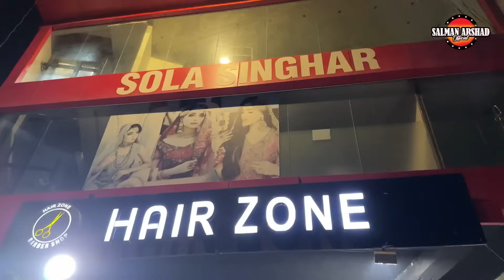Mithe aur Salman ne karaya Khawar ka Makeup ! Shugliyaat With Salman Arshad Official - Best Episode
SHUGALIYAAT With Salman Arshad - "Episode 61 - Khawar k sath Dhoka"-
Host : Salman Arshad
Feat : Khawar Shah - Sajid Mithapuria - Abid & Team (Hair Zone Faisalabad)
Produced by : ​ Salman Arshad Official

Thanks

Special Thanks : Hair Zone Saloom - Canal Road Faisalabad
Cameraman: Zohaib Ahmad
Edit & Post: Salman Arshad